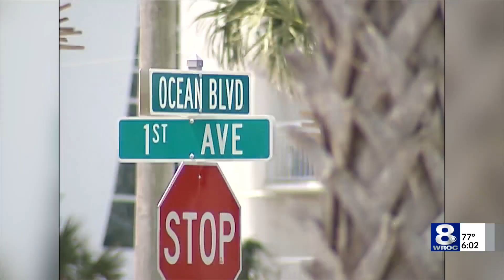Person of interest in Brittanee Drexel disappearance arrested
A person of interest in the Brittanee Drexel case was arrested Wednesday, on obstruction of justice charges.